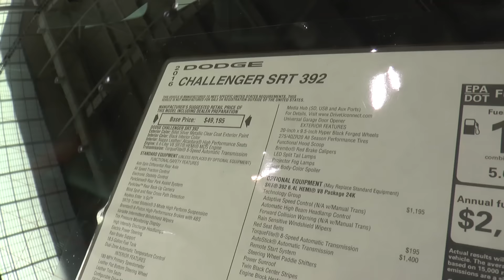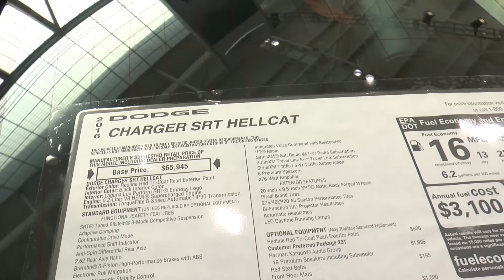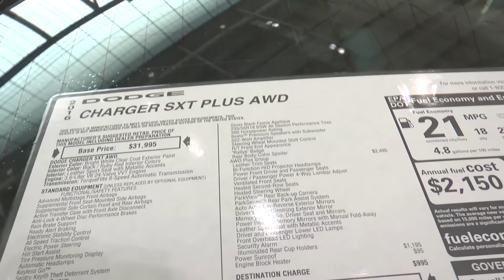Dodge Challenger SRT Hellcat, Challenger SRT 392 , Charger SRT Hellcat, Charger SE, Charger SXT Plus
Cars shown:
2016 Dodge Challenger SRT Hellcat, Challenger SRT 392 HEMI, Charger SRT Hellcat, Charger SE, Charger SXT Plus

New England International Auto Show 2016
Boston Convention and Exhibition Center